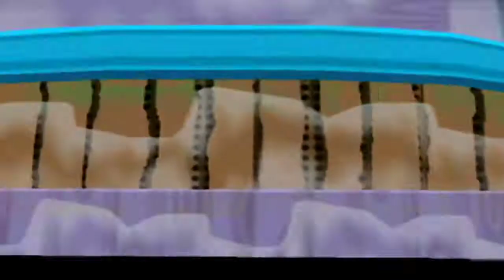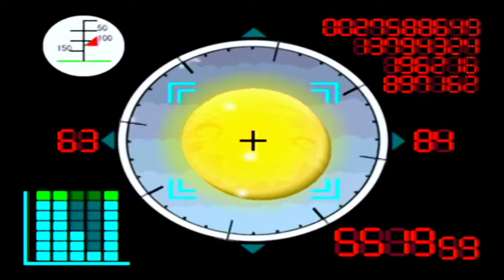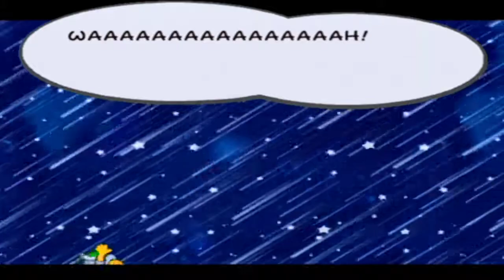Paper Mario: The Thousand-Year Door playthrough part 48